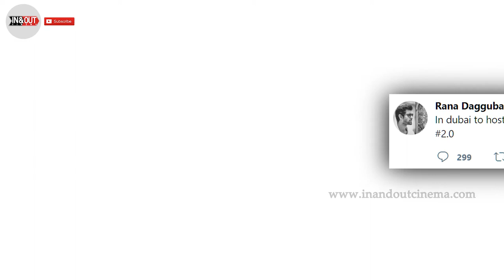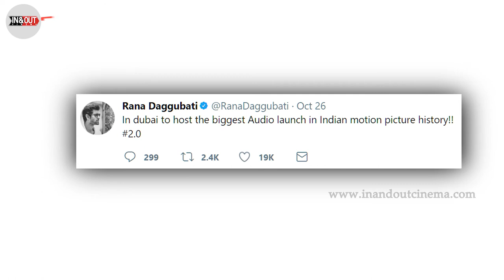2Point0 Audio Launch Free Tickets For Fans | Twitter Trending Kollywood News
Rajinikantha's Robo 2Point0AudioLaunch Free Tickets.

-Team 2.0-

Cast : 'Superstar' Rajinikanth, Akshay Kumar, Amy Jackson & Others
Directed by S. Shankar
Written by S. Shankar, B. Jeyamohan